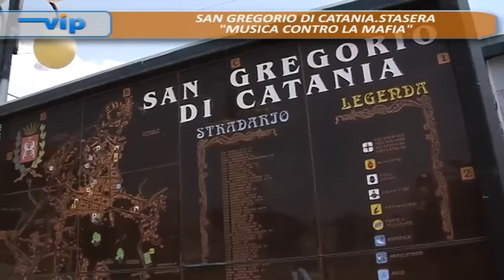VIP SAN GREGORIO DI CATANIA STASERA MUSICACONTRO LA MAFIA